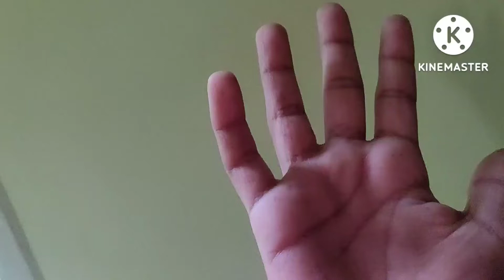How this person doing on hand art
How this person doing in hand art artist on another level,another level,another level people,creative people,you won't believe if not caught on camera,amazing art,amazing skills,amazing tricks,caught on camera,people who are at another level,next level people,3d painting,creative people are on another level,david thomas connolly,perfect skills,amazing
g skills and talent,optical illusions,street art,creative ideas,good people do bad things,realistic cakes,villainess,street artist

asia cup winners list
james webb space telescope
yatra amarnath yatra
nasa james webb space telescope
bgmi 2.1 update patch notes